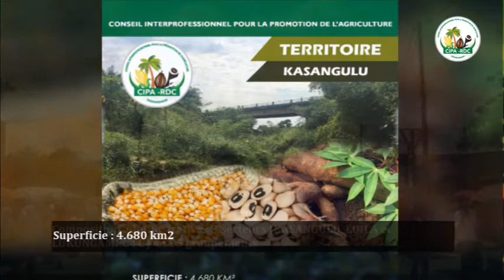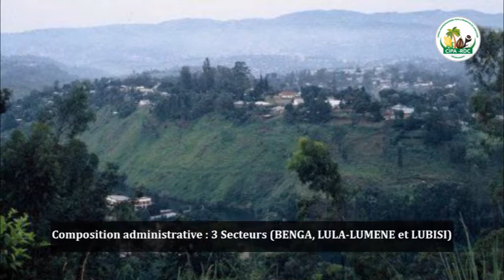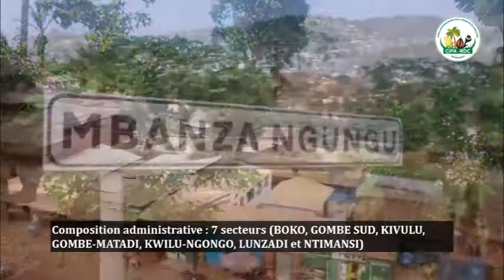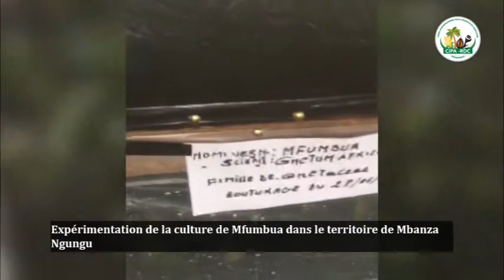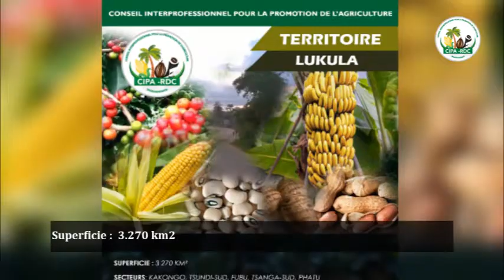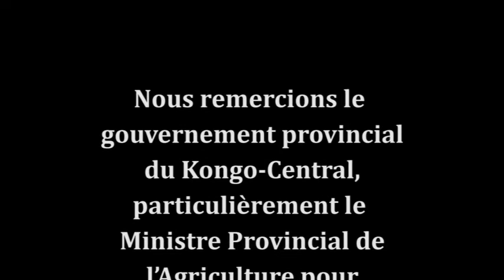PROVINCE DU KONGO CENTRAL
CIPA RDC vous présente la vidéo des différentes cultures de la Province du Kongo Central